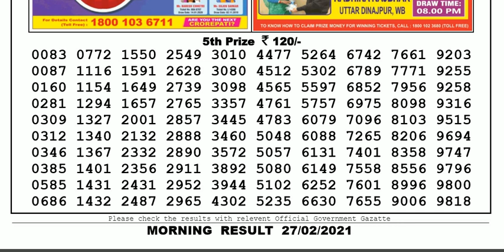Nagaland Lottery Sambad Result | Dear Lottery